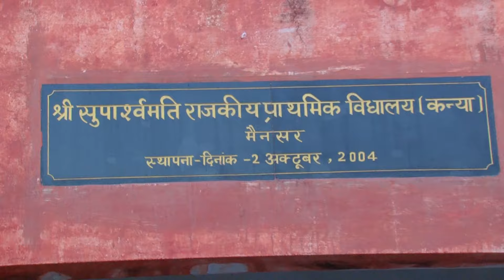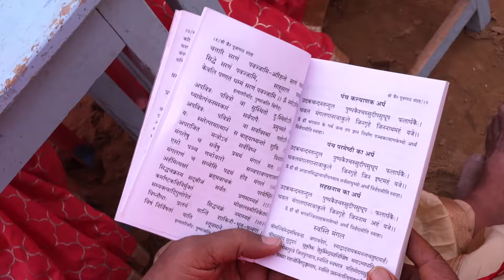95th JANAM JAYANTI MAHOTSAV PUJYA SUPARSVAMATI MATA JI | MAINSAR BIKANER HIGHLIGHT